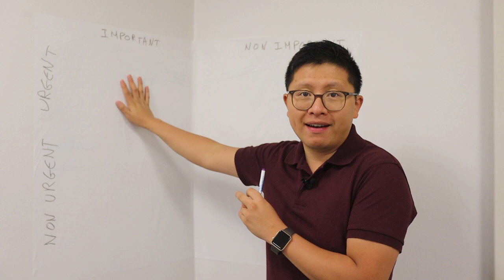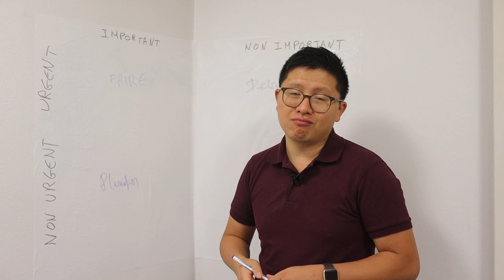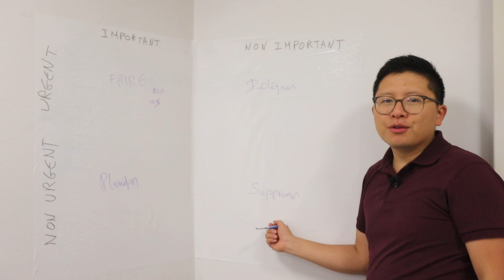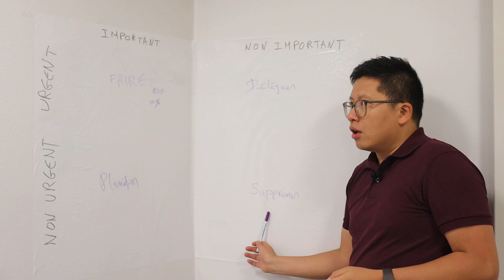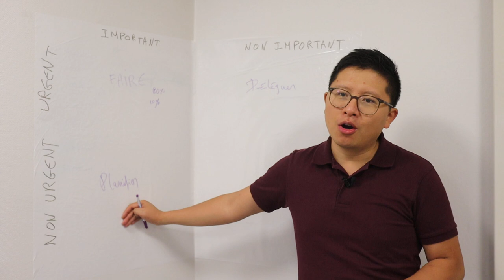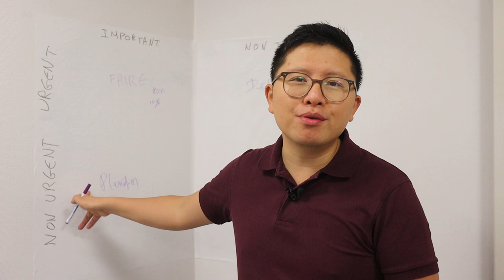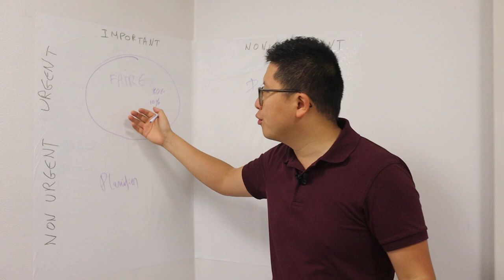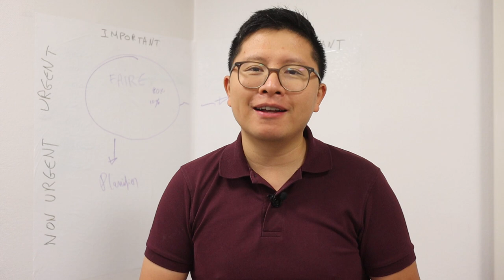La Matrice Eisenhower appliquée aux coachs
📣 Révélation : Les 4 Secrets pour VIVRE DU COACHING 👈 Tu es coach et tu souhaites une solution personnalisée pour t'aider à sortir du brouillard ? et profite d'une session découverte offerte. Nous t'aiderons à trouver de la clarté dans ton activité de coach !